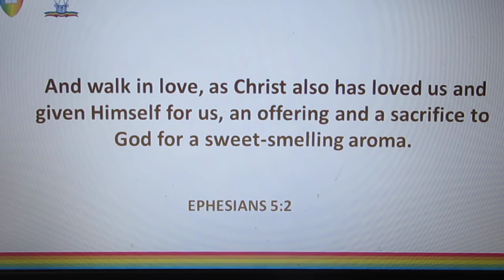EPHESIANS 5:2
Finally, all of you be of one mind, having compassion for one another; love as brothers, be tenderhearted, be courteous;

BANK NAME: Lloyds
ACCOUNT NUMBER: 30305960
SORT CODE: 30-93-50